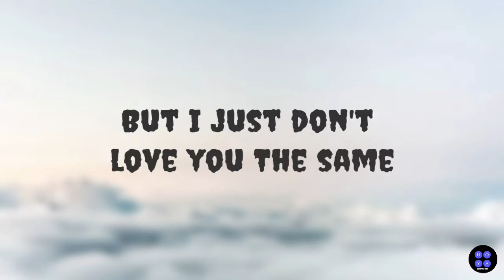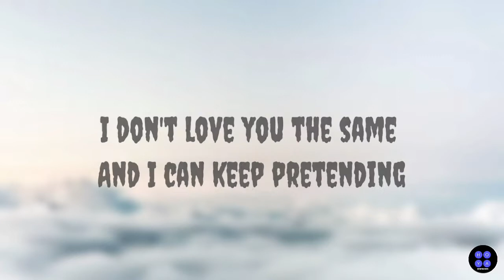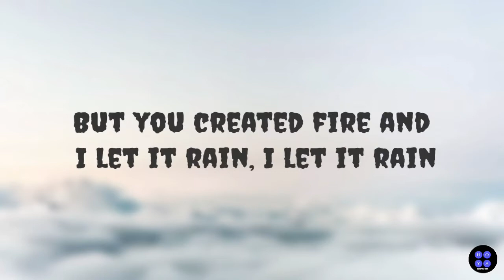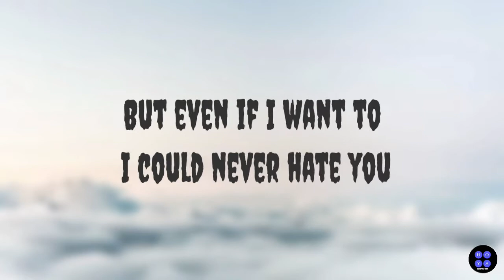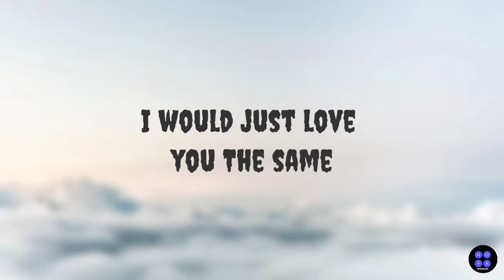HATE YOU | BASTIAAN | LYRICS VIDEO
Artists: Torine Michelle Bjåland, Bastiaan

Album: Hate You (The Same)

Released: 2020

Genre: Dance/Electronic

LYRICS HERE 🎤

Funny how things change
We promised that they wouldn't
I don't love you the same
I gave you something you couldn't

Even if I don't cry doesn't mean I don't feel anything
But you created fire and I let it rain, I let it rain

But even if I want to
I could never hate you
But I just don't love you
The same

Cause even if I want to

I would just love you
The same

Some things can't be saved
No dramatic ending
And I can keep pretending

The same

The same